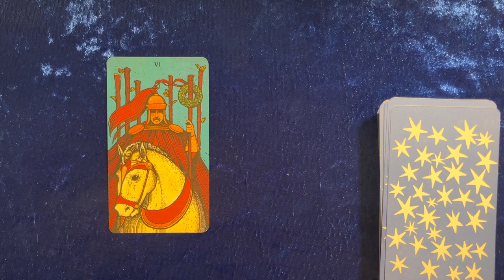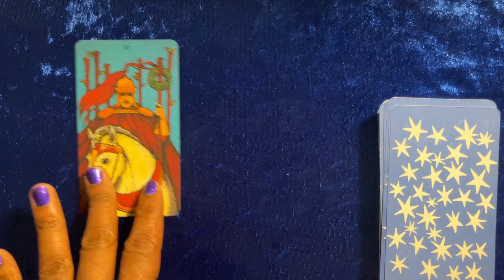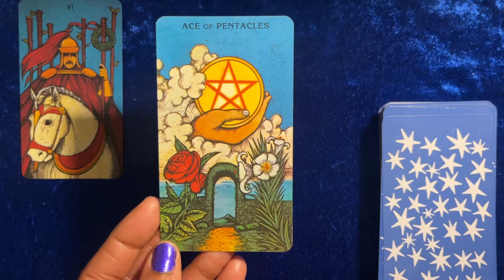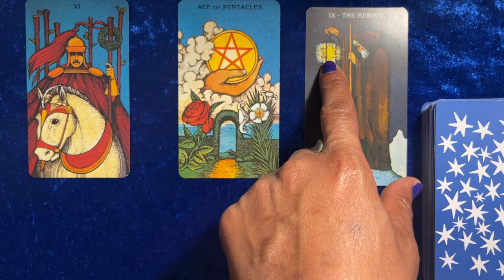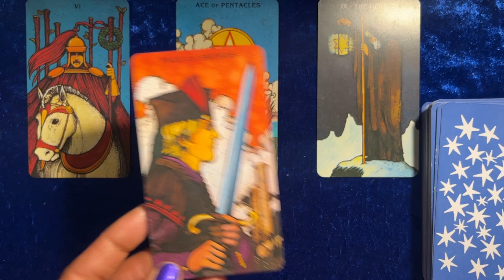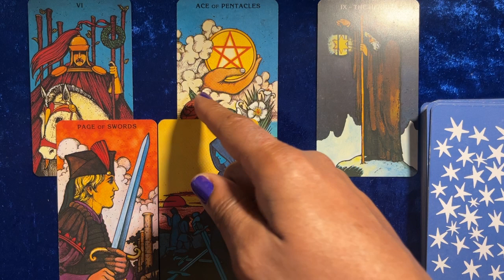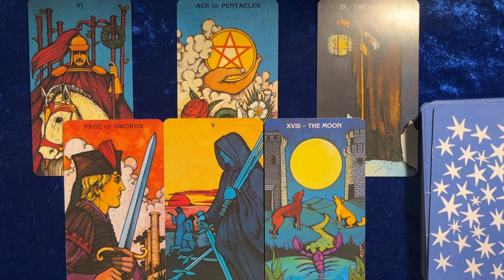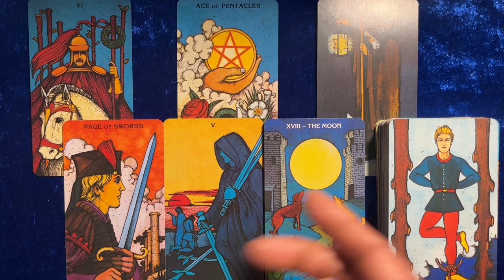Virgo Moon💙🐟 “Movin’ On Up”💎 receipts ⭐️Timeless Intuitive Tarot Reading✨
Great job Virgo Moons.⭐️
That 5 of Swords is also apart of the 7 of Swords with the perpetrator holding those five swords surrounded by deceptive energy. I didn’t mention this in the reading. This extends to your kids and family members you love who has all been affected by this. After the reading i also noticed in the moon card that yoir reading IS the moon card, secrets revealed, but that penatcle being the moon—what’sbeen hidden and the two towers on each side of the moon being you and your love person, having risen, beimg looked up at by those on lower vibrations who have ttied to harm you. You bring the towers. You’re untouchable.  Divine. Spirit really wanted this reading to get out in a timely fashion. It’s really time for fairness, love, abundance, truth, peace and happiness. You deserve it, you’ve been through enough. We do reap what we sow, what all has been towards you is sure to return to where it came from. No thanks.

⭐️Here’s a good song for you!
“Kokomo” by The Beach Boys🌺

I use to roller skate every week at the neighborhood rink and this was one of my faves to skate to! Yaaaasss🔥